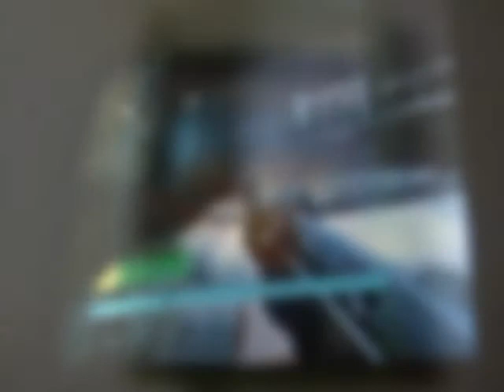TURNING POINT -Fall of Liberty-, xbox 360, FINAL, en "INFERNAL", LOGRO "medalla de libertad" (100G)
"TURNING POINT -Fall of Liberty-", de "CODEMASTERS", para la consola xbox 360. FINAL del juego en dificultad "INFERNAL". LOGRO desboqueado: "medalla de libertad" (100G).
Disculpen la mala imagen, grabé el video de forma improvisada, con una cámara de fotos de 6 mp, ante un televisor antiguo de tubo de 50Hz y pantalla de 17''.